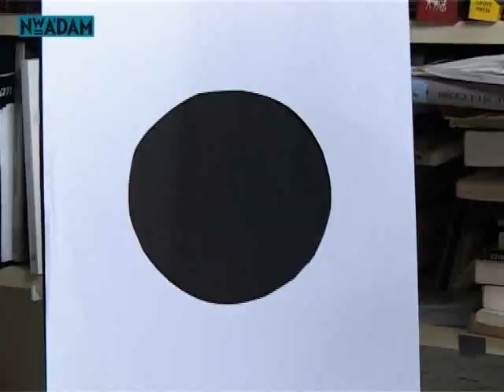Gaten zijn belangrijk!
Gaten en andere dingen die er niet zijn, zo heet het nieuwe boek van Easy Aloha's Bas Albers en Gerard Janssen. Gaten, leegte en stiltes zijn de bron van diepe inzichten, slap geouwehoer en filosofische paradoxen. Maar wat is het belang van kennis over gaten?